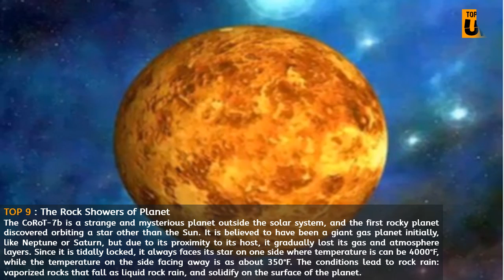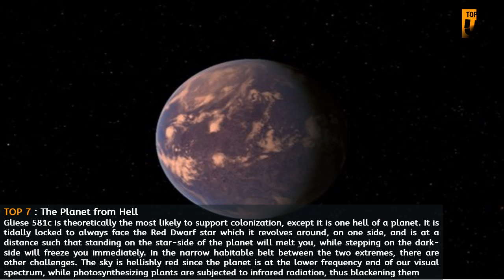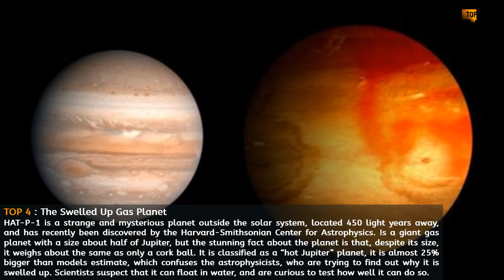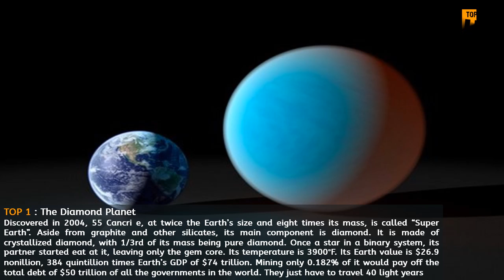Top 10 Strange and Mysterious Planets in The Known Universe